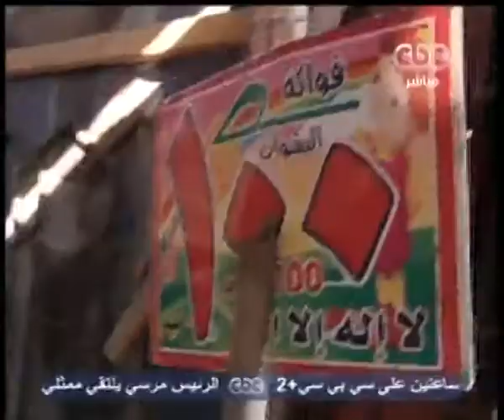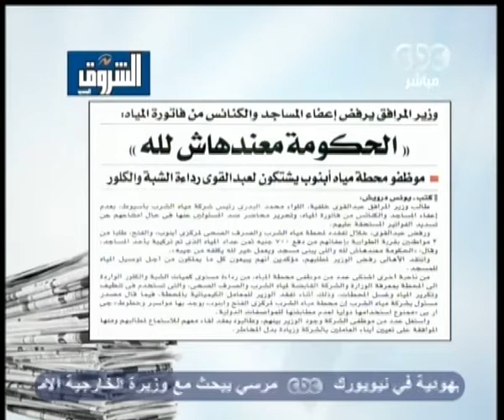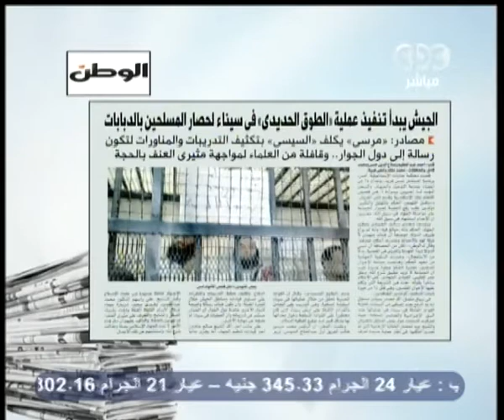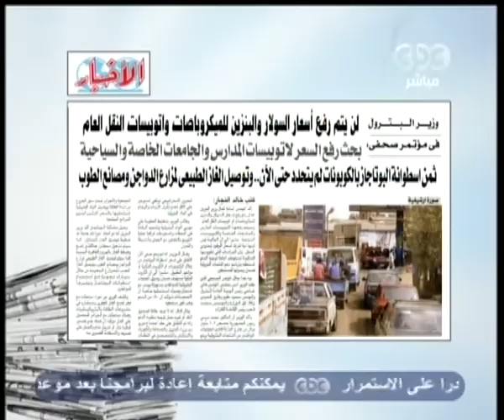‎زي الشمس - فقرة الصحافة